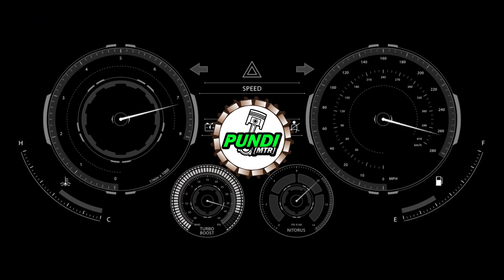HATI HATI !! SIRKULASI OLI KE SILINDER HEAD MAMPET, BISA MERUSAK SEGALANYA